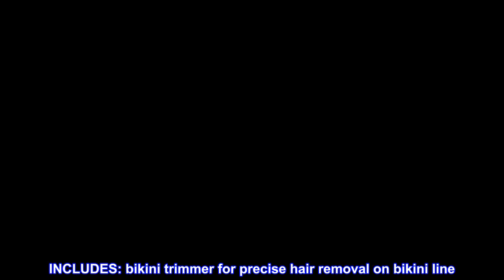Great product - Braun Epilator Silk-épil 5 5-810, Hair Removal for Women, Shaver & Bikini Trimmer,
Great product -  Braun Epilator Silk-épil 5 5-810, Hair Removal for Women, Shaver & Bikini Trimmer, Cordless

LONG-LASTING RESULTS: epilate once and get smooth skin for up to 4 weeks with America’s #1 epilator brand.
INCLUDES: bikini trimmer for precise hair removal on bikini line
EFFICIENT: remove 4x shorter hair than wax, perfect epilator for beginners to use on legs and body
CONVENIENT: as easy as shaving, as long-lasting as wax for salon-like smooth skin at-home. Cordless and rechargeable
100% WATERPROOF: you can use in the shower or bath, with anti-slip grip for control even when wet. Epilation becomes virtually painless with frequent use in water
SAVE MONEY: Never make a hair removal appointment again. Switch to Silk·épil from waxing at the salon and save over $700 a year
MULTIFUNCTIONAL: shave, trim, and epilate with interchangeable heads
GIFT: Give the gift of an at-home salon-like experience with the perfect Mothers Day gifts for mom, sister, daughter, or wife
SHOP WITH CONFIDENCE: Reach out to Braun for any concerns on your products in the first 100 days!
WOW! I love it!
My leg hair wasn’t even long enough to see but I could feel it. This little tool removed everything and I love it! The battery life is excellent too since I think I had it going for almost 45 min because I like hairless legs. Definitely glad I got this one.